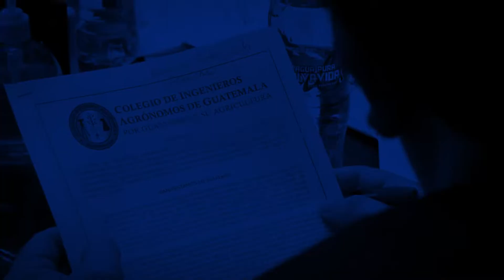Junta Directiva se reúne con Ministro de Ambiente 4-05-2022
Para analizar de forma responsable iniciativas de ley previo a someterlas a consideración del Pleno, la Junta Directiva del Congreso se reunió con el Ministro de Ambiente y representantes del Colegio de Ingenieros Agrónomos.